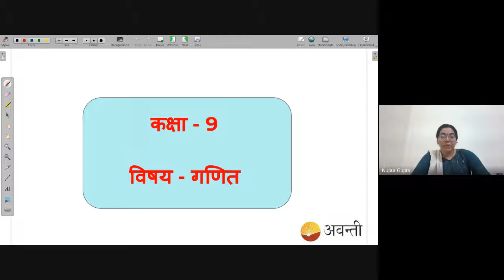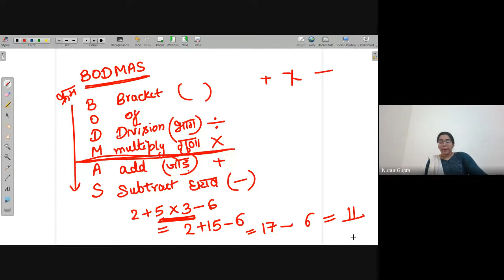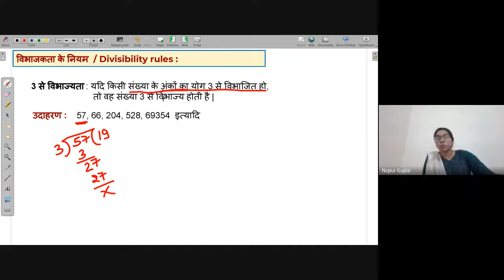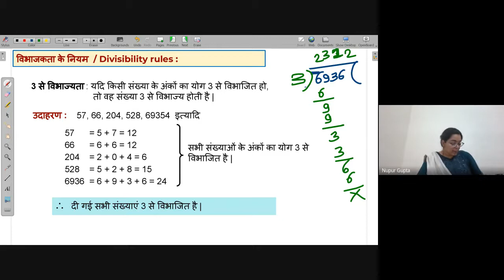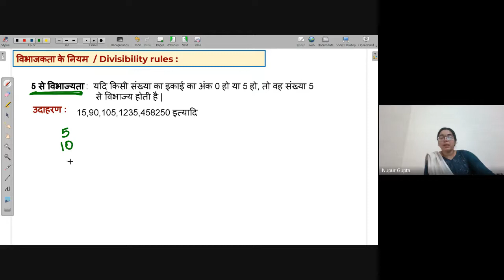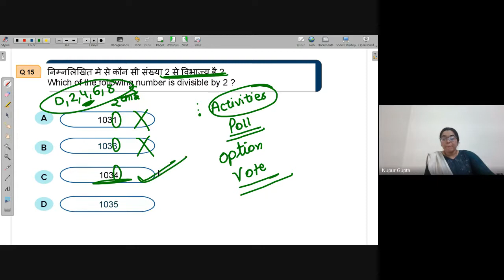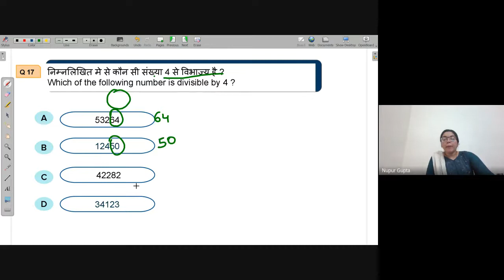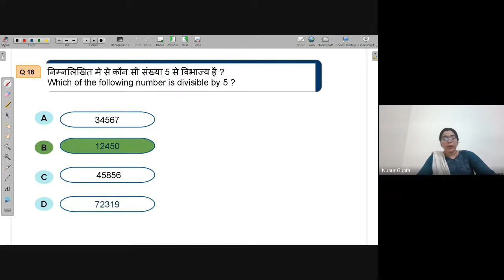B12 | NEEV 2022 Math Live Class | 5th May.2022